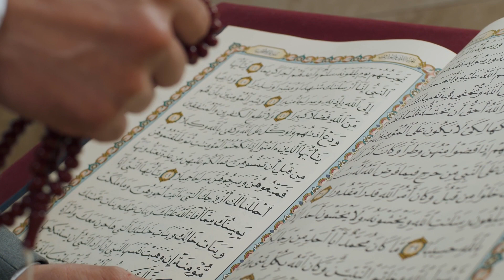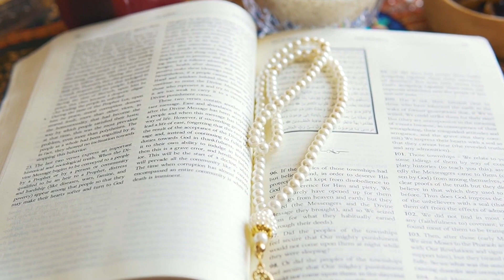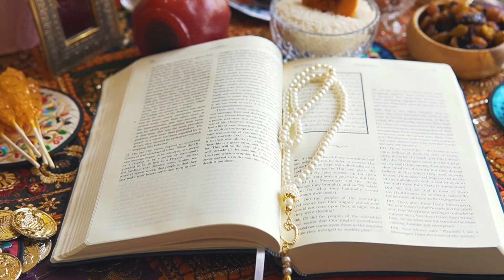Дарет алудың біз білмейтін пайдасы.Дарет алу-құлшылық.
Каналдың дамуына үлес қосып каналға тіркеліп кетіңіздер.